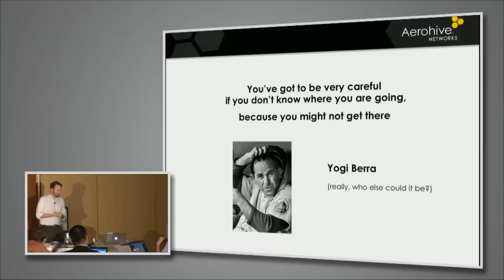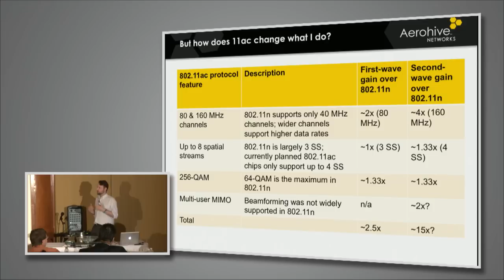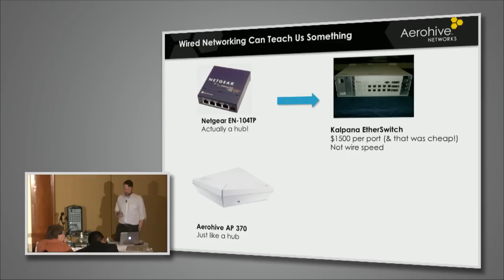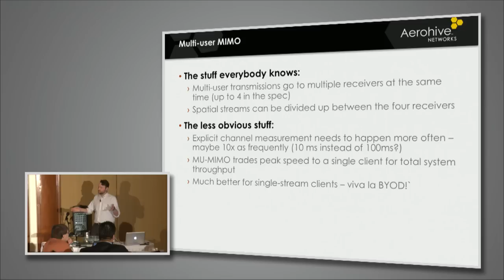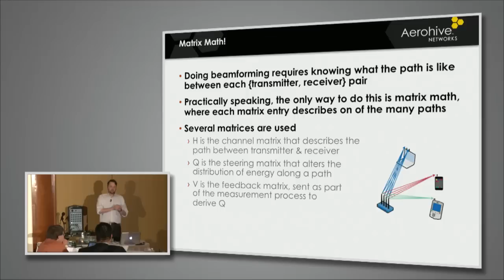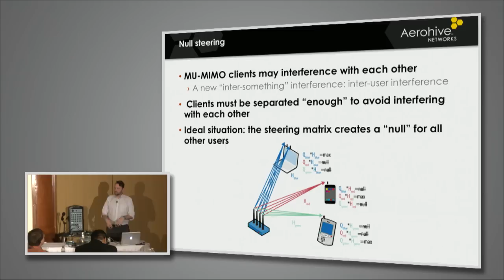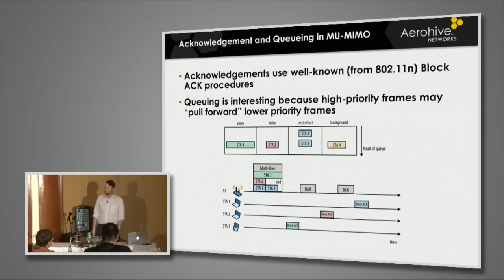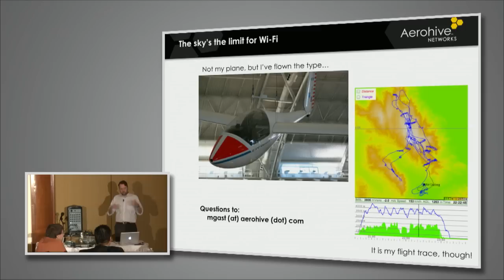802.11ac - Not Just A Phase | Matthew Gast | WLPC US Austin 2014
Matthew Gast keynote presentation from the Wireless LAN Professionals Conference Feb 10th - Feb 12th 2014 in Austin, Texas.

Designing and implementing 802.11ac networks